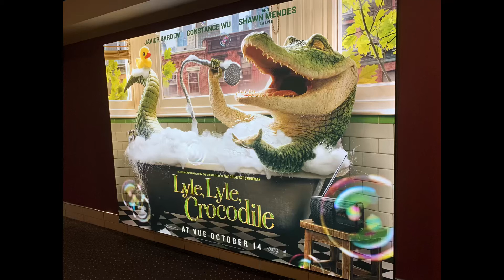Lyle, Lyle, Crocodile And Minions 2 Posters (Vue Cinema Version)